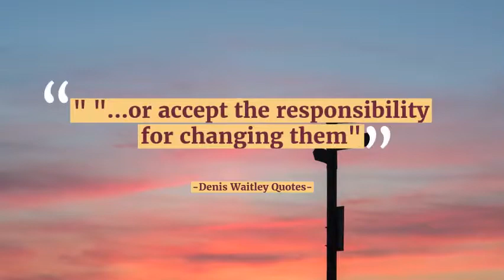❤️ DENIS WAITLEY | Top Motivational & Inspirational Quotes by Denis Waitley ❤️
❤️Top Motivational & Inspirational Denis Waitley Quotes that will change your life forever. Speaking from experience🤗

"Financial, Professional, and Personal Success." by Denis Waitley

*For Recommended books by Denis Waitley, please

* Manifestation Breakthrough Kit to Magnetically Attract a Life of Success and Abundance...

*100% FREE Meditation MP3 Audio Tracks - JUST RELEASED Live Your Best Life - Wire Your Mind for More Money - Abundant Health...